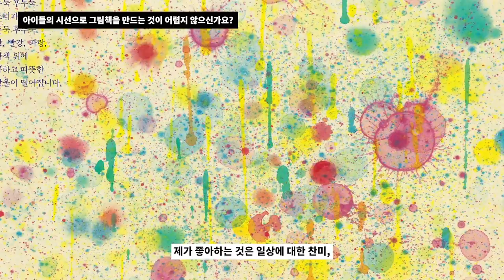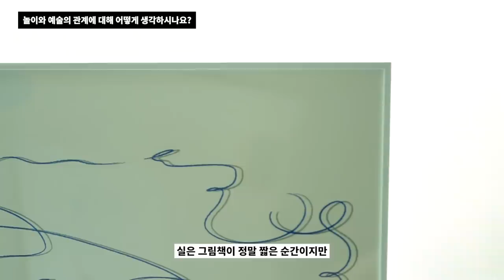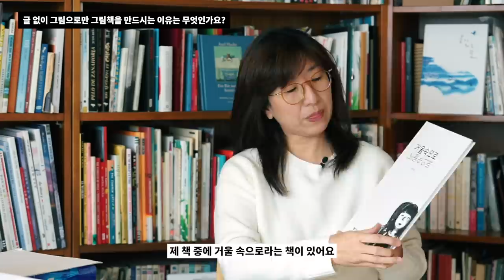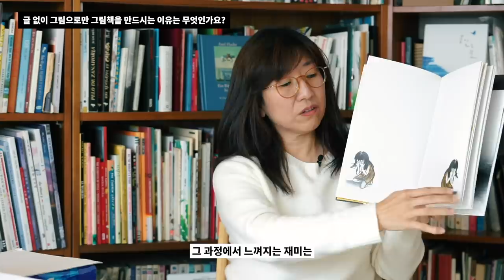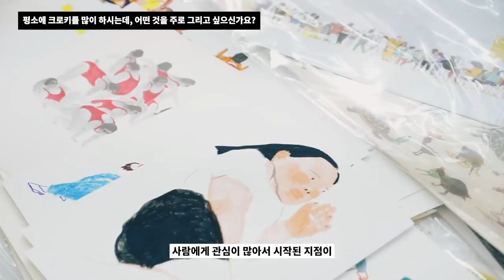그림책 작가는 어떤 사람일까요?_1 《일상의 예술, 그림책 전》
출연 | 그림책 작가 문승연, 이수지, 이명애

《일상의 예술, 그림책 전》
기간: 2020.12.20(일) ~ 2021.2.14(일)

참여작가 | 김지민, 문승연, 소윤경, 이명애, 이수지, 장현정, 차정인, 한병호, 한샛별, 한성민
주최 | 서울특별시
주관 | 서울디자인재단, DDP
후원 | 그림책협회
기획 및 디자인 | commoners
영상 | qin xione

[어린이를 생각하는 작가 문승연]
00:00 아이들의 시선으로 그림책을 만드는 것이 어렵지 않으신가요?
01:50 아기들이 그림책을 보면서 좋아하는지 어떻게 아나요?
02:30 작품에 날씨나 자연이 많이 나오는데 특별한 이유가 있나요?
03:40 아기 그림책을 시작하게 된 이유는 무엇인가요?

[놀이와 예술을 넘나드는 작가 이수지]
05:20 놀이와 예술의 관계를 어떻게 생각하시나요?
06:42 놀이를 주제로 한 작업이 많은 이유는 무엇인가요?
07:57 놀이를 어떻게 그림책이라는 예술 매체와 접목시키셨나요?
08:42 글 없이 그림으로만 그림책을 만드시는 이유는 무엇인가요?
10:35 글 없는 그림책의 독자는 누구일까요?

[사람을 관찰하는 작가 이명애]
12:13 작가님 작품에는 왜 사람이 많이 등장하나요?
12:58 평소에 크로키를 많이 하시는데, 어떤 것을 주로 그리시나요?
14:00 한 명의 주인공이 이야기를 끌고가지 않는 이유가 있나요?
15:23 아이들과의 그림 수업은 작품에 어떤 영향을 주나요?